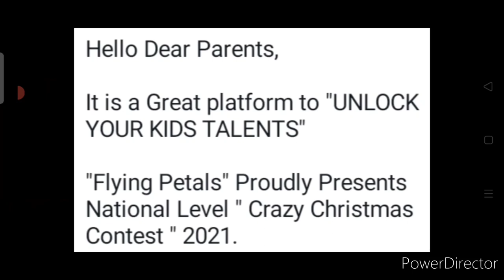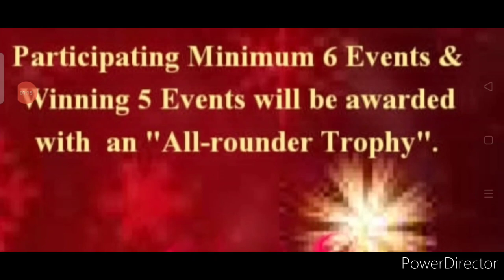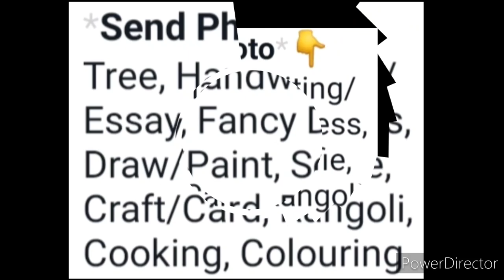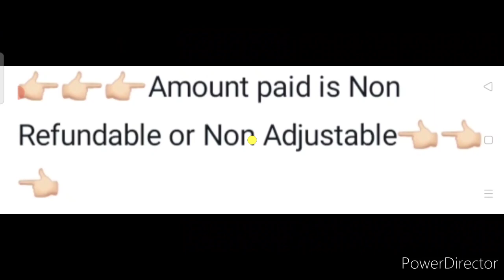Baap Re! All Participants & Winners Get Attractive Medals🏅+Trophy🏆/ Mega Christmas Competition 2021⛄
3 Best A4 size Drawing books set in affordable amount